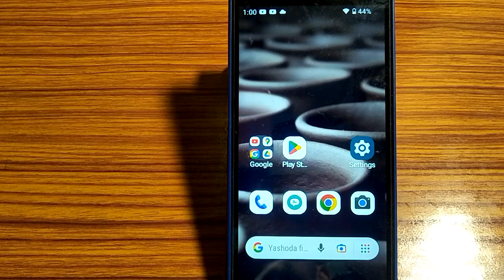how to turn on off Wi Fi scanning,Wi Fi scanning on off kaise karen Nokia 3.1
how to scan qr code on android, how to connect hidden wifi in nokia mobile, nokia, how to connect hidden wifi in nokia, how to fix bluetooth problem in nokia c20 plus, how to stop wifi from turn on automatically, how to run app lock in nokia 5.1 plus, how to connect hidden wifi in nokia 3.1 plus, how to solve bluetooth not showing on mobile, how to, nokia 3.1, how to fix wifi turning on and off android, how to disable qr code scanner on wifi